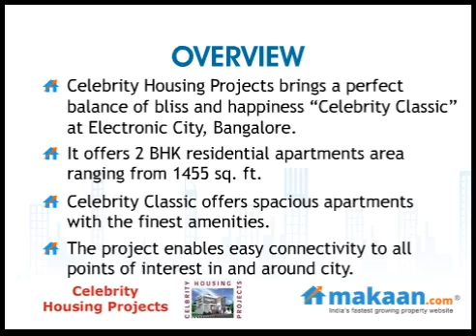Celebrity Classic by Celebrity Housing in Bangalore, Residential Apartments: Makaan.com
- Makaan.com -- India's fastest growing property website. Take a virtual tour of Celebrity Classic by Celebrity Housing Projects in Electronic City, Bangalore. 2 BHK Residential Apartments at Electronic City, Bangalore. Get best deals for Celebrity Classic in Electronic City, Bangalore.